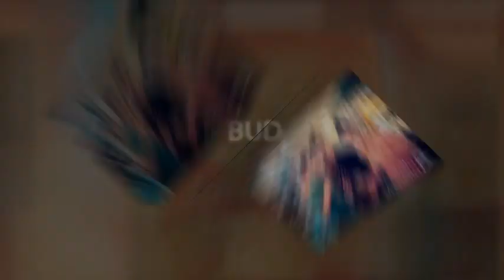M Factor Semi Final 29th Nov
Only 7 contestants left for the semi final of the M Factor 2012... make sure you are in The Martello this Thursday to see which 4 will progress through to the grand final on Thursday 6th December